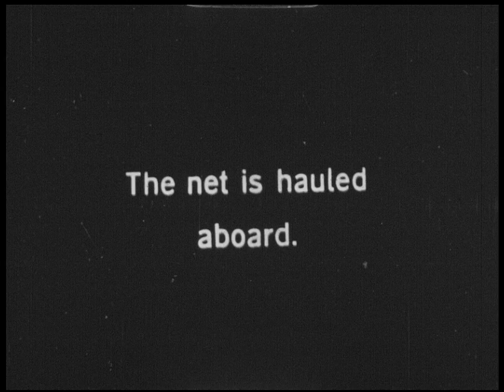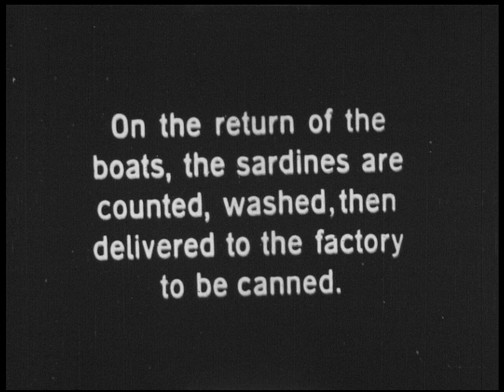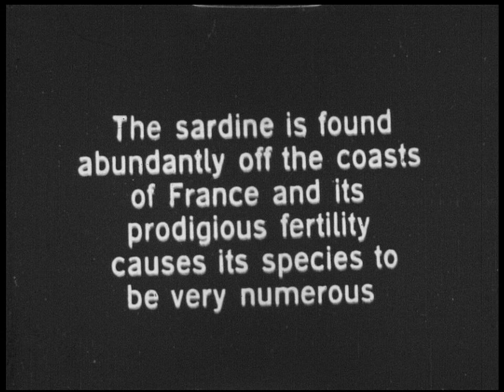Sardine fishing France before WW1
From an old Pathé 9,5mm cassette film, originally filmed in 35mm.